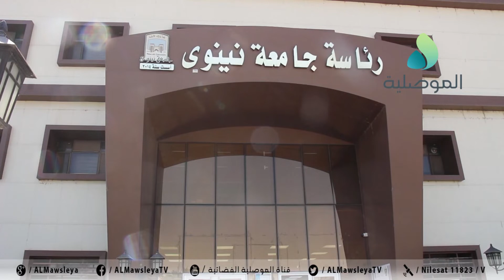لجنة التعليم النيابية تعقد اجتماعا مع رؤساء الجامعات المستحدثة لمناقشة المعوقات التي تواجهها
لجنة التعليم النيابية تعقد اجتماعا مع رؤساء الجامعات المستحدثة لمناقشة المعوقات التي تواجهها وسبل دعمها